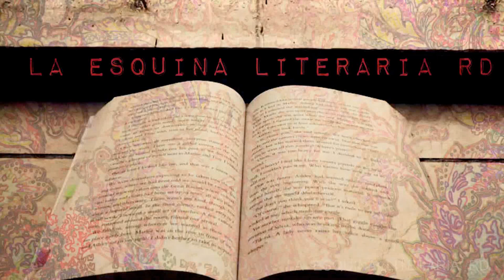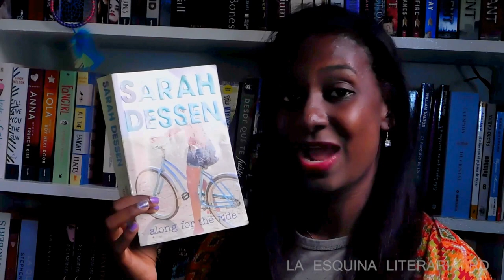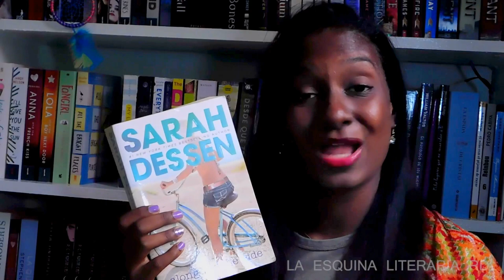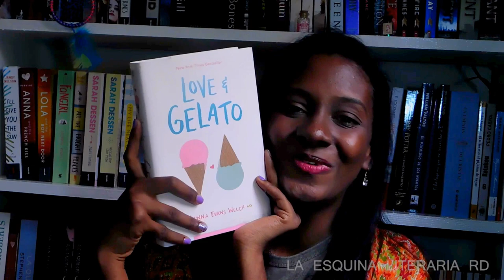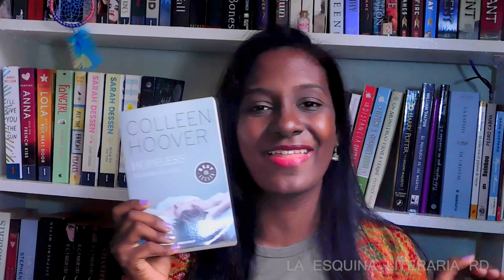Recomendaciones para Verano- Martes Top 5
¡Hola! Tengo el primer video de estos top de los martes que estaremos haciendo los booktubers dominicanos , espero que les guste este vídeo.

MUCHAS GRACIAS